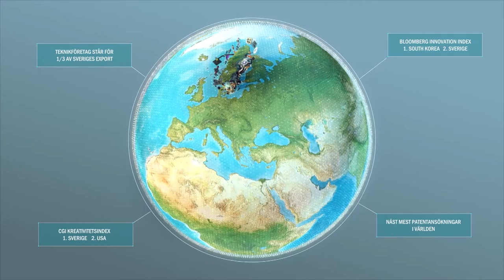Teknikföretagen - kreativiteten Sveriges styrka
70 sekunder om varför vi är stolta över att representera Sveriges teknikföretag